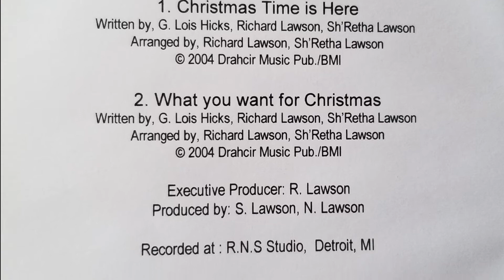What you want for Christmas -Audio